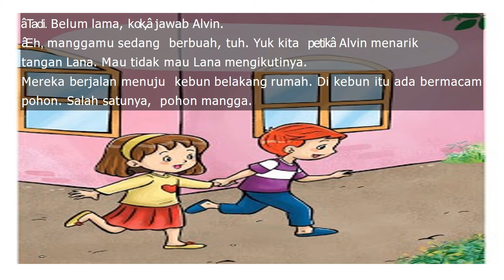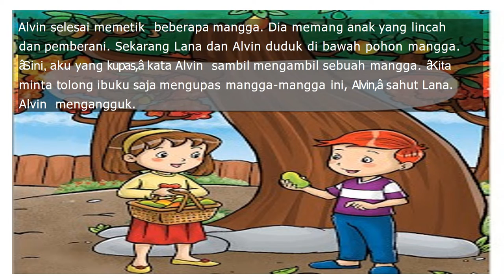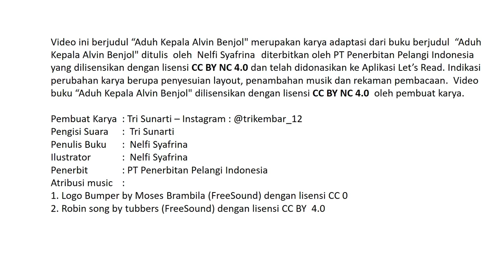Audio Book "Aduh, Kepala Alvin Benjol!" Gemari Baca | Let's Read Indonesia